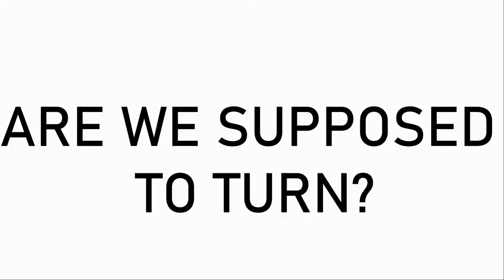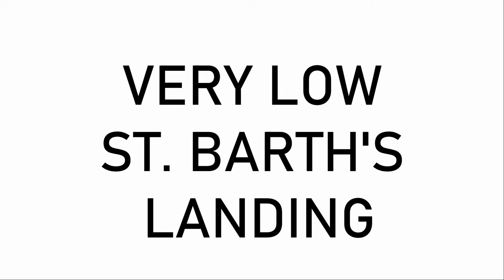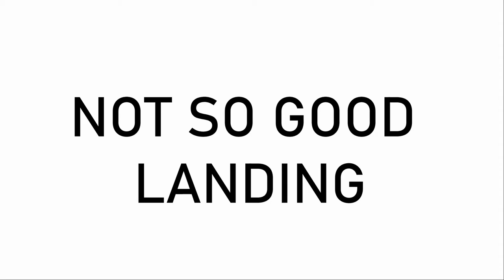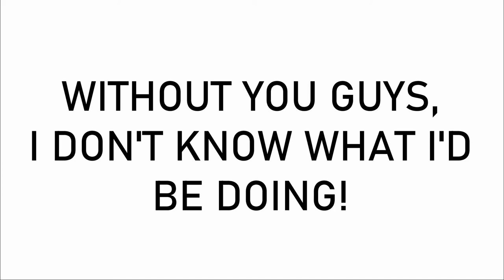2020 Rewind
Thank you for an amazing year! Hope you enjoy this video! I put quite a bit of effort into it :)

Sorry about #7. The export somehow threw the picture switch off the music beat :(